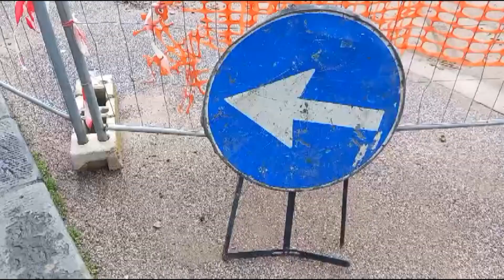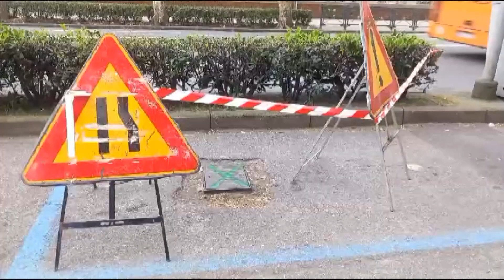Tubo dell'acqua rotto in Piazza Chiodo alla Spezia 22-02-2024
Un tubazione principale, che serve il centro storico nella zona di Via Biassa e Piazza Chiodo, è esplosa questa notte attorno alle 3 del mattino.

Le segnalazioni ad Acam Iren sono state immediate e fin da subito operai e tecnici hanno isolato la condotta danneggiata per poi aprire un cantiere in Piazza Chiodo, che ha reso necessarie le rimozione di tutte le automobili parcheggiate.

A causa del disservizio circa 150 utenze, a ridosso della Piazza e in Via Biassa, sono rimaste senza fornitura idrica. I lavori sono proseguiti fino alla risoluzione del guasto.